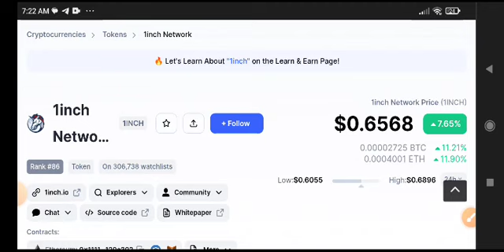1Inch Network Price Prediction Update! 1Inch News Today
Queries Solved:
1.  today target
2.  price today
3.  price prediction
4.  token today target